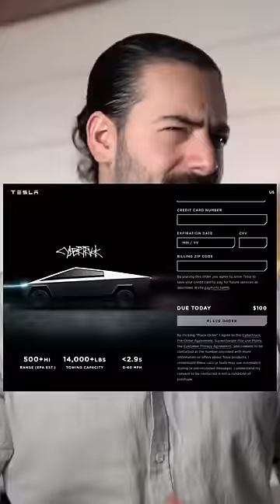Wieso Tesla einfach extrem smart ist!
Ft.  @FinanzhacksShorts

Wir möchten etwas zurückgeben!

Möchtest Du auf schnellem Wege lernen, wie Du in unsicheren Zeiten die Nerven behältst und gleichzeitig Deine Rendite maximierst? Dann solltest Du definitiv einen Blick auf unseren neuen Online-Kurs werfen - hier geht es direkt zur Info-Seite:

Du interessierst Dich für Finanzen? Lade Dir gerne unser kostenloses E-Book herunter, in welchem wir Dir Tipps und Tricks für Deine Finanzen geben:

Dir gefällt unser Content? Dann folge uns doch auch auf Instagram und TikTok: teaching.finance

Du möchtest mehr über Geld und Geldanlage lernen? Dann lass uns dazu gerne telefonieren!